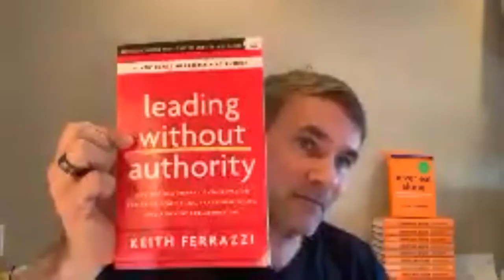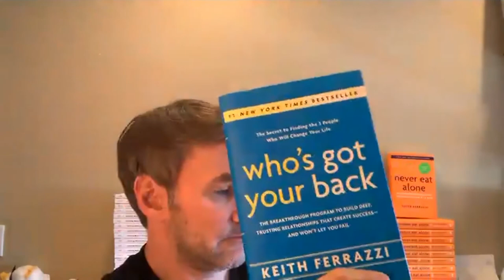Keith Ferrazzi Interview - Transformation Podcast 334